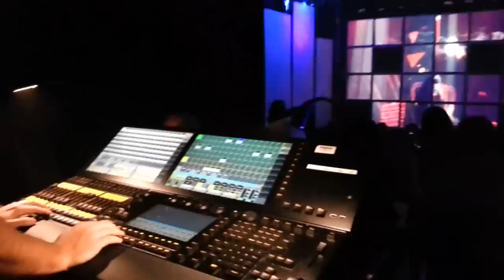AVI-SPL Be Cool! Technology Expo 2013 - Intelligent Lighting Display (HD)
A video of the Intelligent Lighting Display at AVI-SPL's Be Cool! Technology Expo 2013.

Video was filmed and edited by myself, Norman Snook.